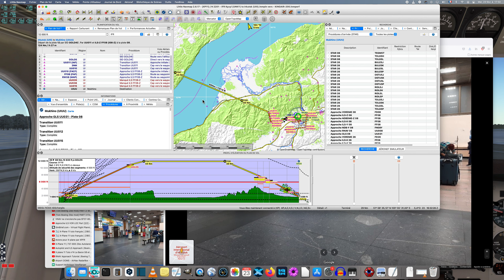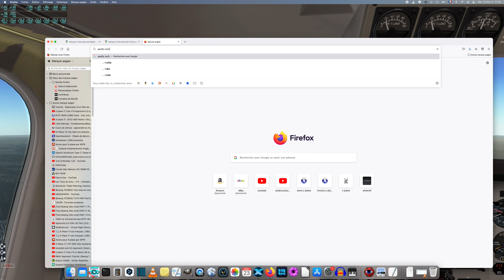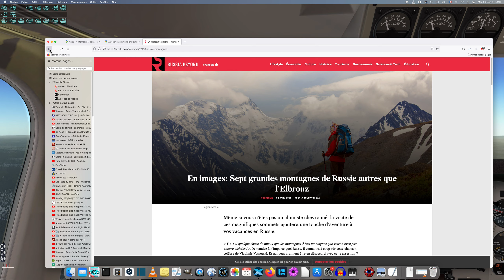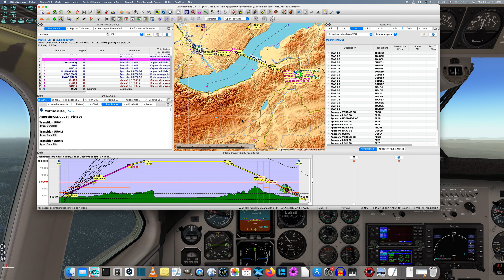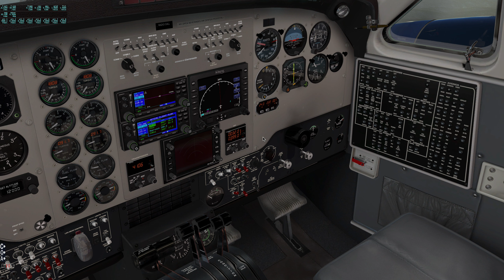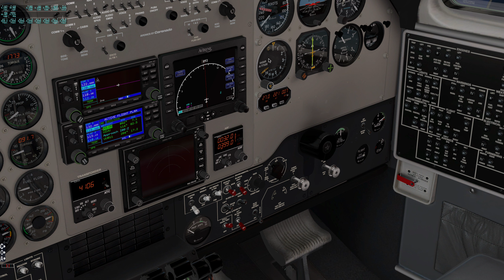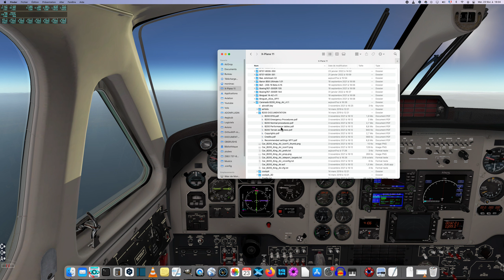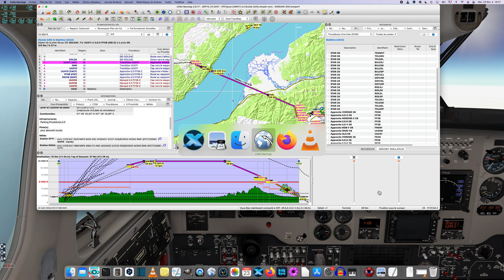Nouvelle série : Tour de Russie Episode 18 en B200 King AIR de Carenado partie 1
De Irkoutsk (Russie) à Ulan-Ude (Russie).
AU dessus du Lac B

J’espère qu’un jour nous pourrons retourner en Russie librement
Bienvenue aux commentaires
New series: Tour of Russia Episode 18 in Carenado B200 King AIR part 1
From Irkutsk (Russia) to Ulan-Ude (Russia).

I hope that one day we can return to Russia freely
Welcome to the comments
Новая серия: Тур по России Эпизод 18 на Carenado B200 King AIR часть 1
Из Иркутска (Россия) в Улан-Удэ (Россия).

Музыка
Красота любви - Аакаш Ганди
Таинственные печали - Акаш Ганди
Мерцание в ночи - Акаш Ганди

Я надеюсь, что однажды мы сможем свободно вернуться в Россию.
Добро пожаловать в комментарии